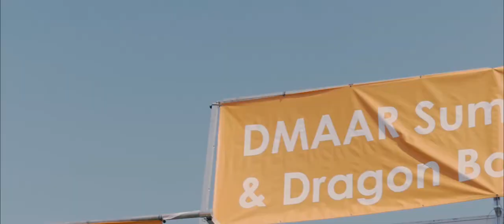Dragon Boat Dash 2019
Here is a short video re-cap from this year's Dragon Boat Dash 2019 at the Raccoon River Beach. This event was hosted by Des Moines Area Association of REALTORS® & Iowa YPN - Young Professionals Network. It was great to see agents from other brokerages working & racing together, as well as the Des Moines Police taking part in the activities along with their family & friends at this great event! The best part about all this event is that the money raised went to charity!

The top 3 🚣‍♀️🚣‍♂️🏆 finishing teams were:

🥇 1st place & back-to-back Champions were the Des Moines Police C.O.P.S who donated their winnings to Team 157

🥈 2nd place "Boom Goes The Dynamite" donated their winnings to Friends of Iowa CASA

🥉 3rd place was Keller Williams and they donated their winnings to KW Cares
📹 Shot & Edited by Stephen Janousek

 **NEW YOUTUBE EQUIPMENT I USE**:
📹 My Main Video Camera: Panasonic GH5
Panasonic Leica 12mm F/1.4 Prime Lens(24mm full frame equivalent)
Panasonic Lumix 12-60mm F/2.8-4.0 Lens (24-120mm full fram equivalent)
Panasonic Lumix 35-100mms Lens (70-200mm full frame equivalent)

🎙 My Microphone: RODE VideoMic Pro R with Rycote Lyre Shockmount With Rode DeadCat

📸 My Main Photo Camera/Back-Up Video Camera: Sony A7III
Sony FE 12-24mm F4 G Wide-angle Zoom Lens (this is my real estate lens)
Sony FE 50mm F/1.8 Lens

My Drone: DJI Mavic Mini

My Tripod: Manfrotto 055 Aluminum 3-Section Tripod

My Main Camera Back-Pack: Endurax Camera Laptop Backpack for Outdoor Travel Hiking Fit 2 DSLR / SLR 4-6 Lenses

My Other Camera Back-Pack: Evecase Canvas DSLR Camera Travel Backpack with 14 inch Laptop/Tablet Compartment

My Lighting For Videos: SAMTIAN LED Video Light

My Gimbal: DJI Ronin S

Field Monitor 5.7in: Feelworld F570 5.7"

🖥 Computer Monitor 4K UHD & Freesynce
Mini DisplayPort to DisplayPort Display Cable (You will need this cord if you get the monitor)